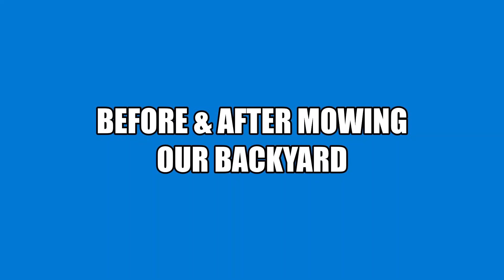Before & After Backyard Mowing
My hubby mowing our backyard